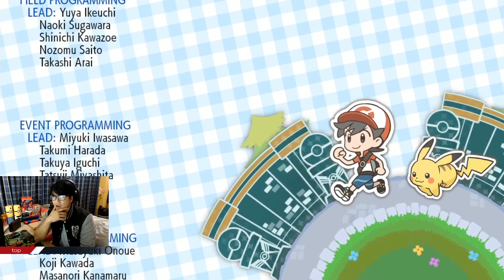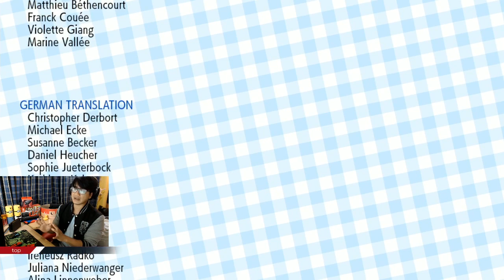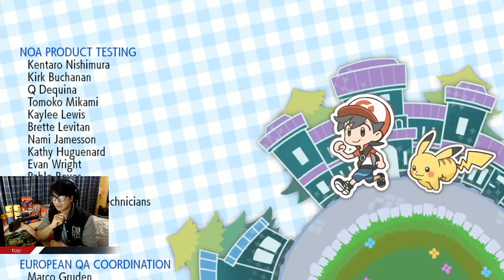[ สด ] Pokémon Let's Go Pikachu ตอนจบ ll Nintendo Switch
[ สด ] Pokemon Let's go ตอนจบ ll Nintendo Switch
Pokémon: Let's Go, Pikachu! and Let's Go, Eevee!